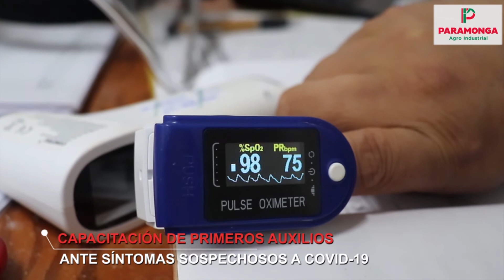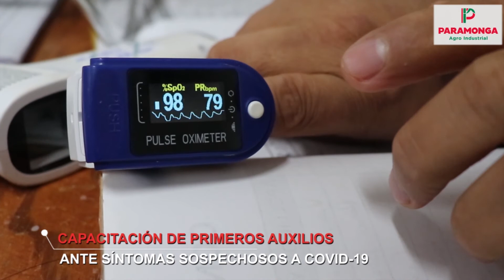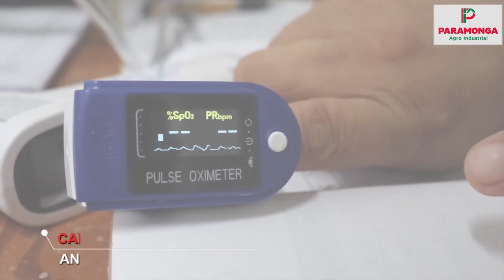CAPACITACIÓN DE PRIMEROS AUXILIOS